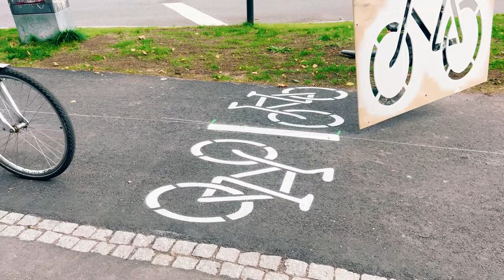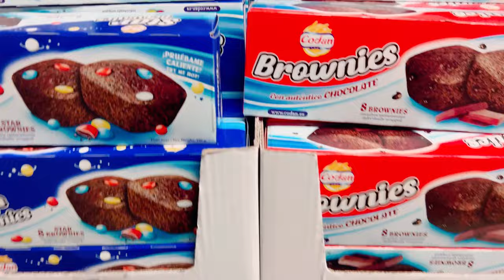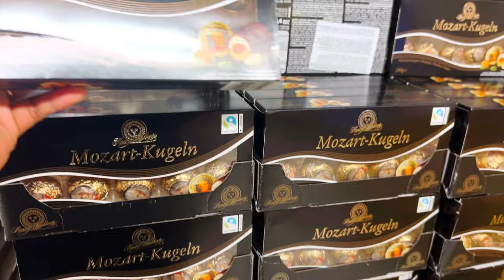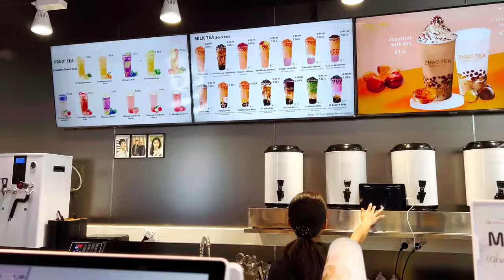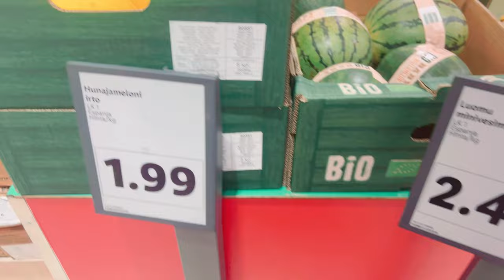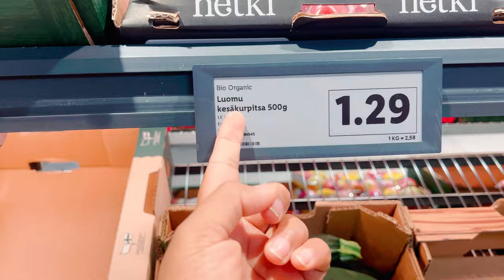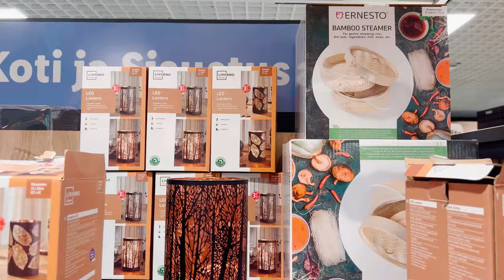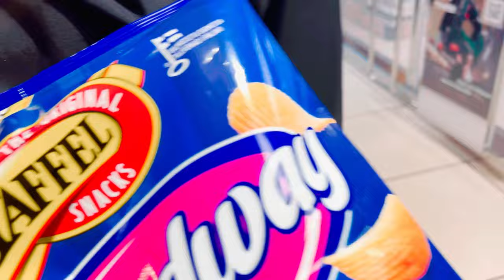ফিনল্যান্ডে কাজের কোন অভাব নেই তবে খুঁজে নেওয়ার দায়িত্ব আপনার!! Finland is a happy country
ফিনল্যান্ডে কাজের কোন অভাব নেই তবে খুঁজে নেওয়ার দায়িত্ব আপনার!! There is no shortage of work in Finland but it is your responsibility to find it